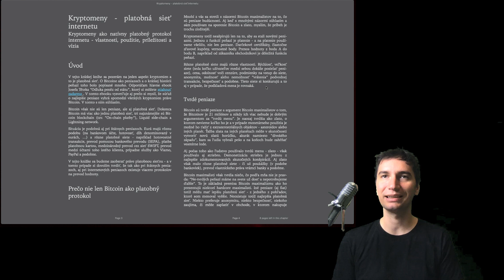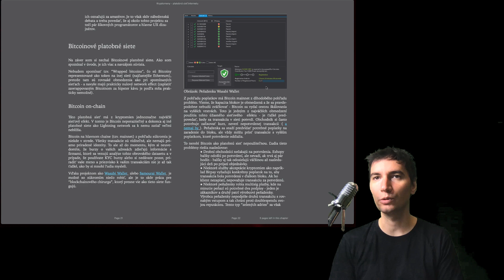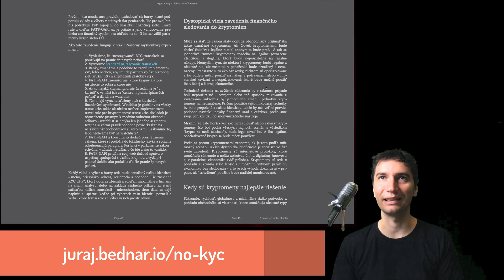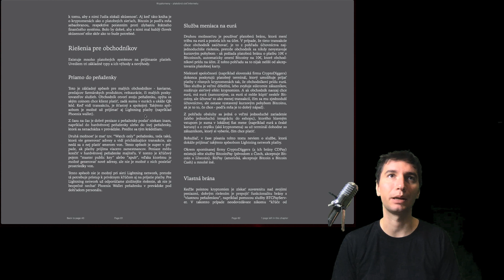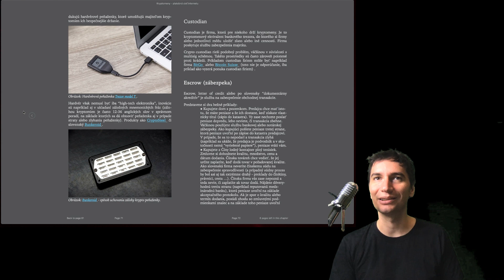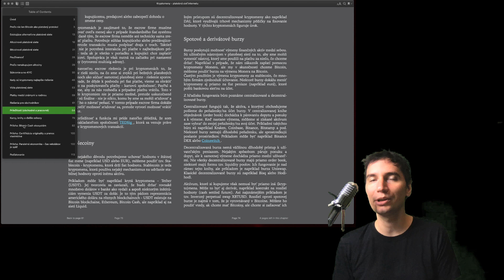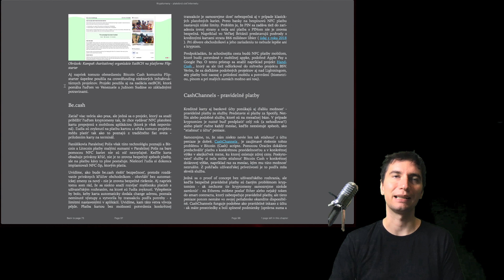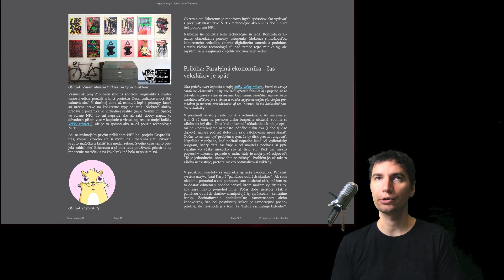Kryptomeny - platobná sieť internetu (prelistovanie knižky)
Vydal som ďalšiu knižku (e-book), tentoraz je o kryptomenách ako o platobnej sieti. Aby som predišiel nedorozumeniam, rozhodol som sa, že urobím krátke video, aby ste zistili, či je knižka pre vás a či vás bude zaujímať.